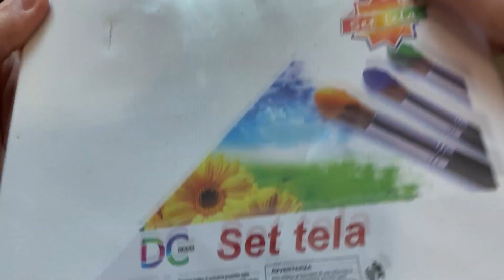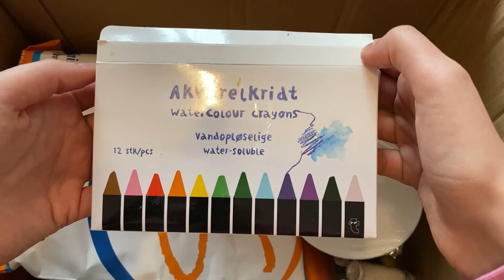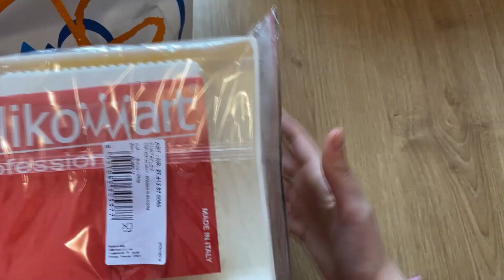PACCO CREATIVO DA UN EX CREATIVA